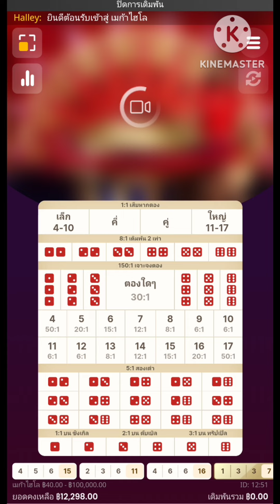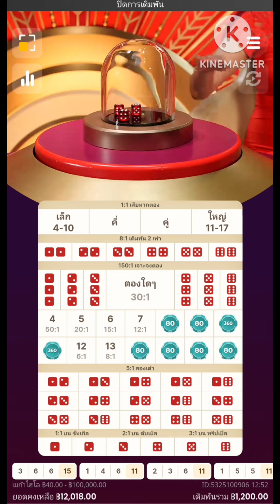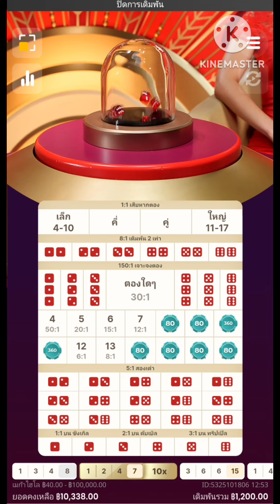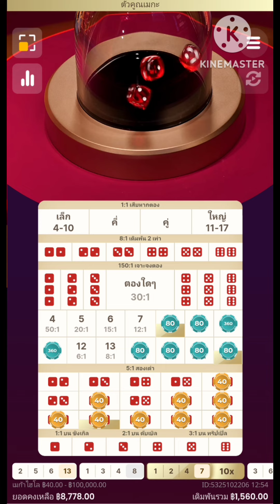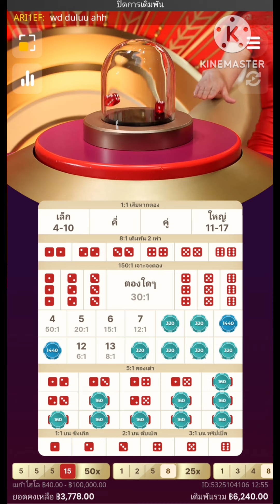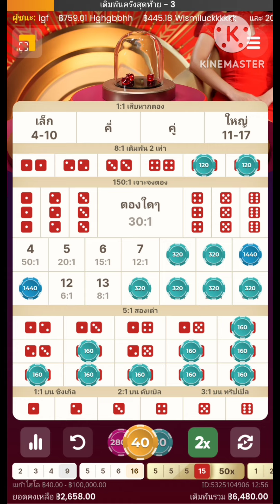เมก้า ไฮโล | 🎲เมื่อความมั่นใจ เกือบทำให้หน้าแตก❗